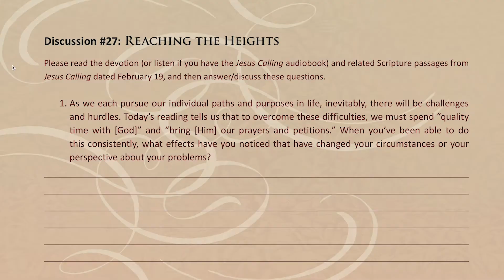Talk to God About Your Struggles - Jesus Calling Men’s Minutes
When we give our concerns to God, we can begin to see our problems from His perspective. Mark Eaton of the Eaton Leadership Foundation shares a time he turned over his struggles to the One who knows us best.